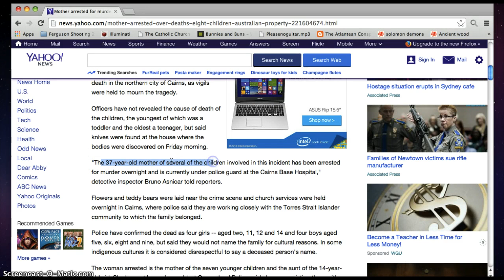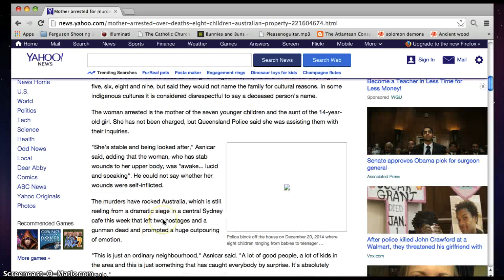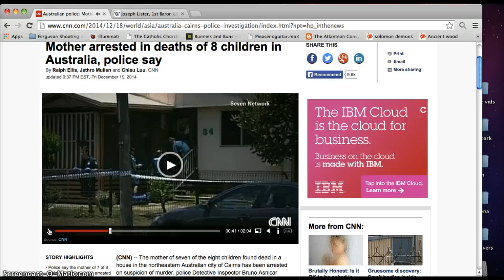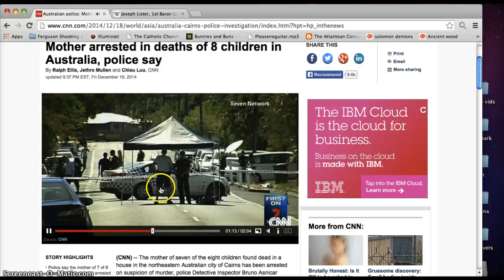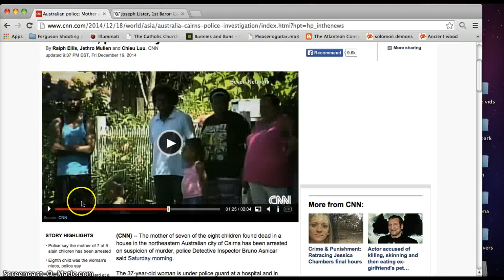8 Australian Children Murdered by 37 year old Mother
8 Australian Children Murdered by 37 year old Mother